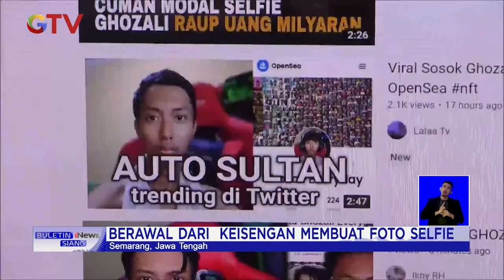Ghozali Raup Rp1,5 Miliar dari Jual Foto Selfie Wajahnya di NFT BuletiniNewsSiang 15/01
Saksikan info berita terkini di:
Buletin iNews Pagi: Senin – Jumat Pukul 03.45 WIB
Buletin iNews Siang: Setiap Hari Pukul 10.30 WIB
Buletin iNews Malam: Senin – Jumat 01.00 WIB
Buletin iNews: Senin – Jumat 12.00 | 14.00 | 00.00